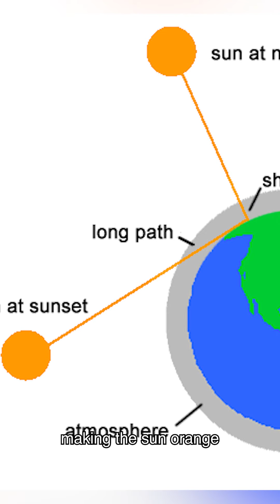The Place With The World's Best Sunsets | Why The Sun Is Red at Sunset?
This place produces arguably the world’s most spectacular sunsets in the world, but 200 years ago it was not exactly like this.

This is the result of the natural geological conditions, combined with unintentional human intervention.

It's a small ski town in SouthAmerica, in the middle of Chile, about one hour from the capital city of Santiago up the Andes mountains, and it’s called El Colorado.
El Colorado only comes to life during the winter because of ski tourism, meaning Southern Hemisphere winter which are the months of June, July, and August

Here, every day for about an entire hour you can see this unrealistic sunset with the most incredible pink and red colors, especially when there are some clouds

Watch this video and you'll understand the reasons for this spectacular sunset that happens every single day.

If you are thinking to travel somewhere in 2021, I suggest you keep Chile on your bucket list, because this country is truly beautiful. Traveling in Chile is very easy and safe, so go check it out.